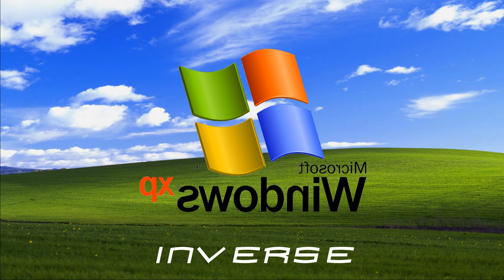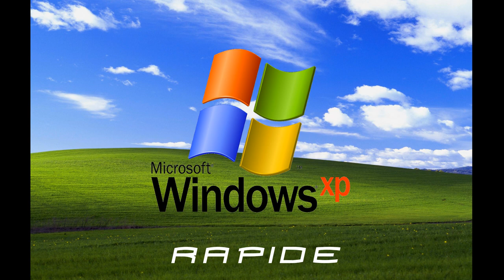Variations de Windows XP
Salut les amis, c'est TAWS2002 et aujourd'hui on se retrouve sur une nouvelle vidéo sur les variations de Windows XP ! Restez jusqu'à la fin car ça va être du lourd.

Configuration de mon PC gamer :
8 Go de RAM
Windows 11 Pro 64-bit
2 graveurs DVD-RW
Marque MSI

Configuration de mon PC portable :
4 Go de RAM
Windows 7 Ultimate 64-bit
1 graveur DVD-RW LightScribe
Disque dur 320 Go
Marque HP

Configuration de mon PC rétrogaming :
4 Go de RAM
Graveurs DVD-RW
Disque dur 160 + 640 Go
Marque Acer